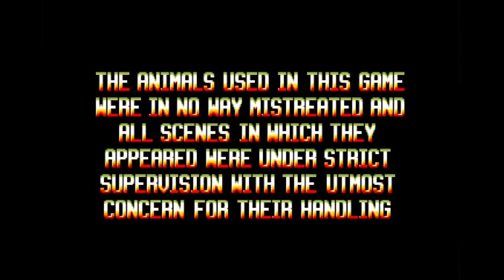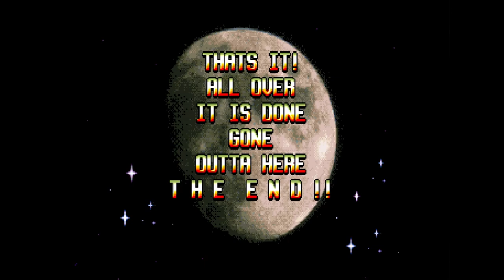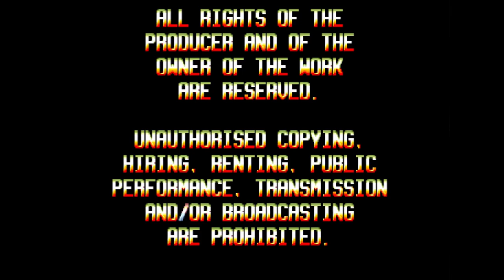The Apprentice (CD-i)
The Apprentice [1994][NTSC]
Developed by The Vision Factory and published by Philips Interactive Media for Philips CD-i

Poor Marvin needs your help! As apprentice to the great wizard Gandorf S. Wandburner III, Marvin must perform treacherous tasks throughout the castle towers. 🌿 Take control of the apprentice and guide him through six heart-stopping levels in the arcade-style platform game that delivers fast, furious play with thousands of frames of animation. 🌿 You'll be running, jumping, flying, even swimming your way around the towers, working against the clock and all the beastly enemies who are eager to prove that a wizard's work is never done!

[00:00] - CD-i Intro
[00:35] - Intro movie
[03:19] - Medieval Tower: Stage 1
[06:54] - Medieval Tower: Stage 2
[11:43] - Medieval Tower: Stage 3
[16:15] - Medieval Tower: Boss
[17:20] - Bonus Stage 1
[19:03] - The Well: Stage 1
[22:40] - The Well: Stage 2
[26:39] - The Well: Stage 3
[30:40] - The Well: Boss
[32:48] - Bonus Stage 2
[34:29] - Hi-Tech Tower: Stage 1
[38:44] - Hi-Tech Tower: Stage 2
[44:20] - Hi-Tech Tower: Stage 3
[48:44] - Hi-Tech Tower: Boss
[49:47] - Bonus Stage 3
[51:50] - Arctic Tower: Stage 1
[57:45] - Arctic Tower: Stage 2
[1:02:48] - Arctic Tower: Stage 3
[1:07:35] - Arctic Tower: Boss
[1:08:37] - Bonus Stage 4
[1:10:46] - Deserted Tower: Stage 1
[1:14:32] - Deserted Tower: Stage 2
[1:18:32] - Deserted Tower: Stage 3
[1:23:05] - Deserted Tower: Boss
[1:25:44] - Bonus Stage 5
[1:27:30] - Toy Tower: Stage 1
[1:32:30] - Toy Tower: Stage 2
[1:37:14] - Toy Tower: Stage 3
[1:41:55] - Toy Tower: Boss
[1:42:47] - Ending
[1:44:05] - High Scores
[1:45:16] - Credits
[1:49:36] - Extra: Marvinvaders (On the main menu, hold Button 2 and press Up, Right, Down, Left, Up, Down, Left, Right)
[1:51:07] - Extra: Game Over
[1:51:25] - Extra: Game Over "Animality" (As soon as the game over screen appears, hold button 2 and press Up, Right, Down, Left)
[1:51:45] - Extra: Game Over "Animality V2" (As soon as the game over screen appears, hold button 2 and press Up, Left, Down, Right)

This video was edited to reduce load times and remove moments of repetitive failure.